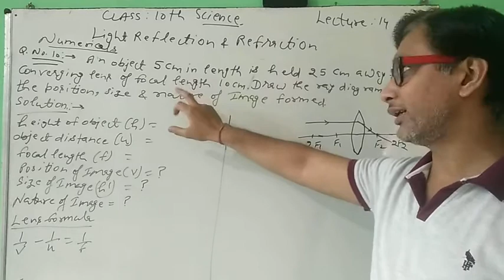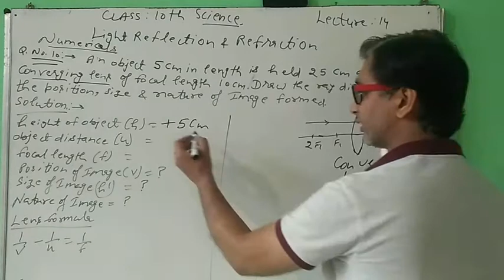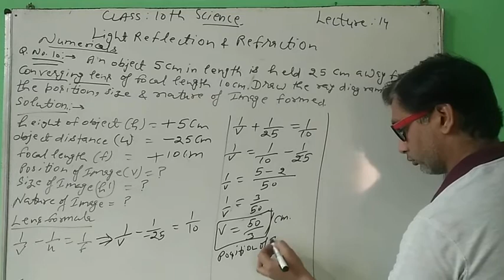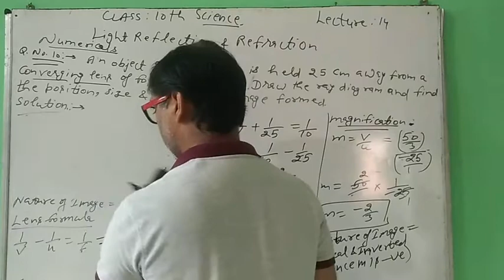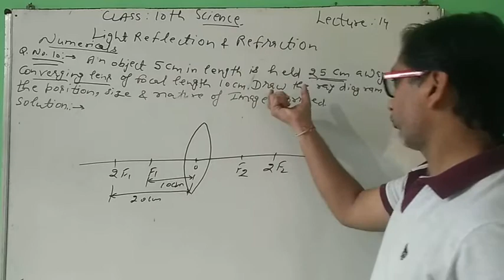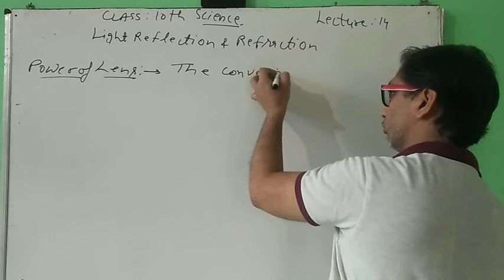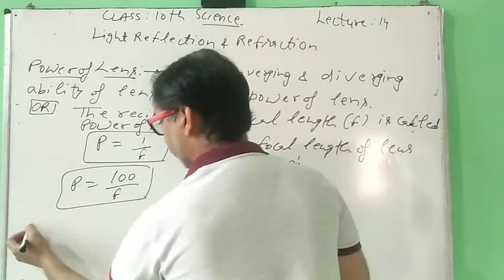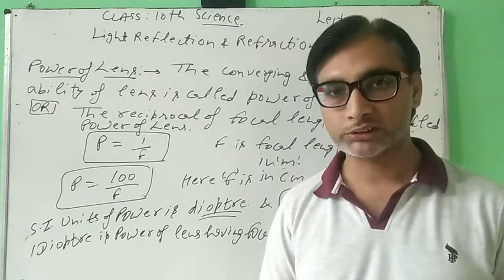10th Science: Lecture - 14: Light Reflection and Refraction: Numericals related to Lenses